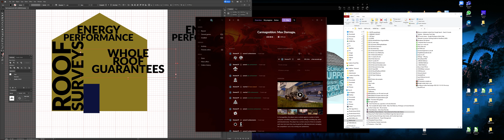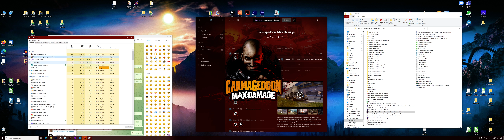Carmageddon Max Damage 2022.04.15 32:9 5160 x 1440 - Samsung Odyssey Neo G9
A quick bash about at 32:9.
I forgot what half the controls were!